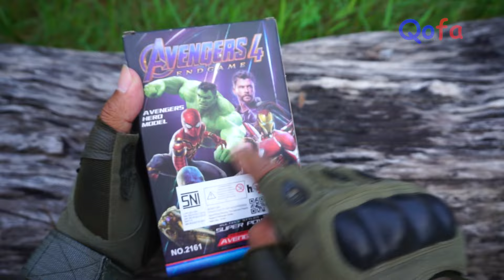Collecting Tembak Tembakan 7 Sniper Rifles AK47 GUN NEW THANOS BRICKS LEGO SPIDERMAN GUN M16 GUN